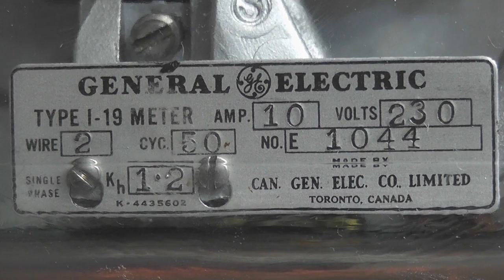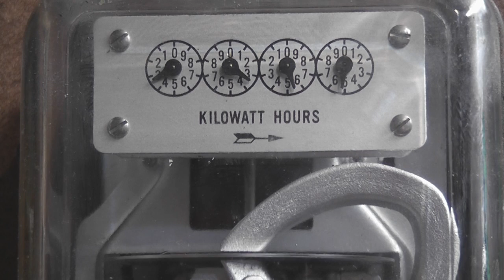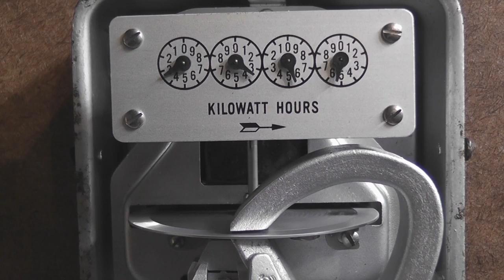General Electric I -19 Watthour meter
Canadian made General Electric Watthour  meter
1940's.
Type I -19
Ex Northland Utility in Whangarei, New Zealand
Kh = 1.2 [ 833 rev / kWh ]
10 Ampères LR
230 Volts 50 Hz